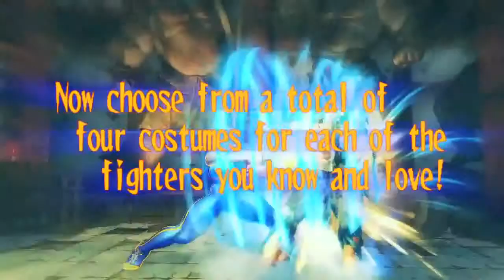Super Street Fighter 4 - Alternate Costume Pack DLC Trailer HD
Platforms: PS3 and Xbox 360